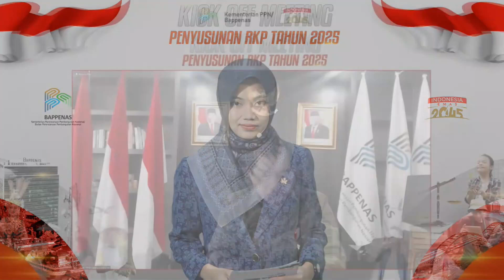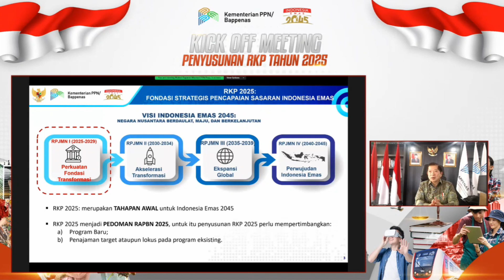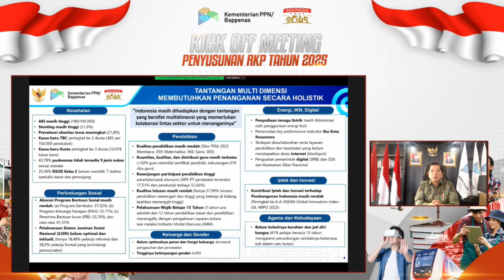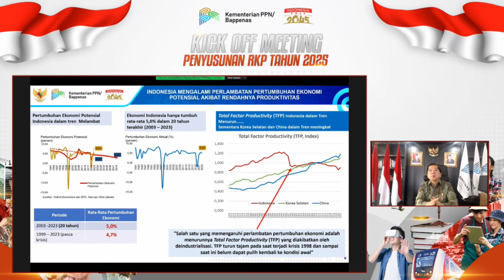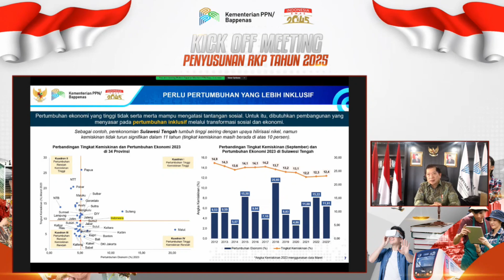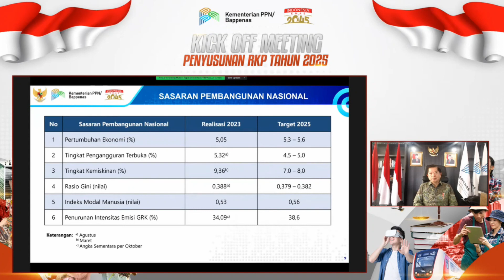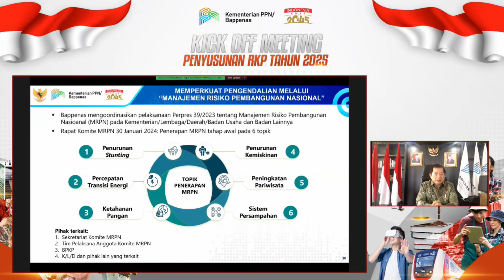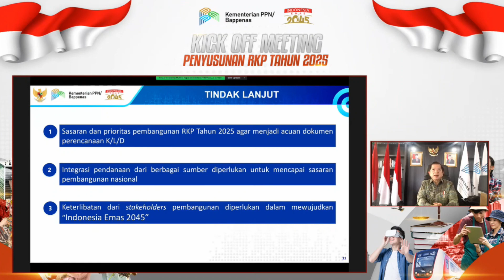Memberikan Keynote Speech pada Acara Kick Off Meeting Penyusunan RKP 2025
Kamis, 7 Mare 2024